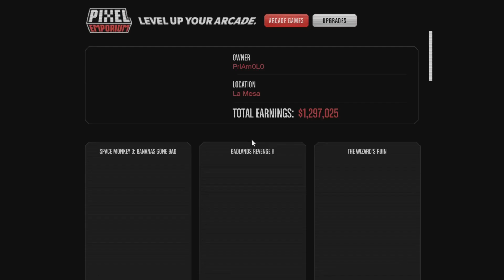Lobsterbites: Roll the Dice